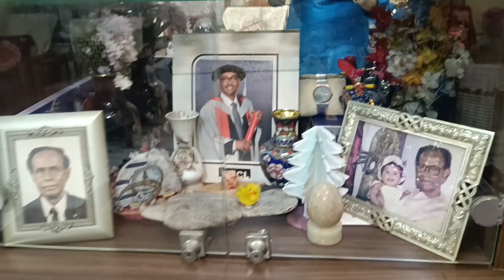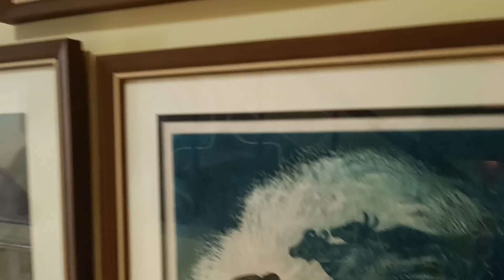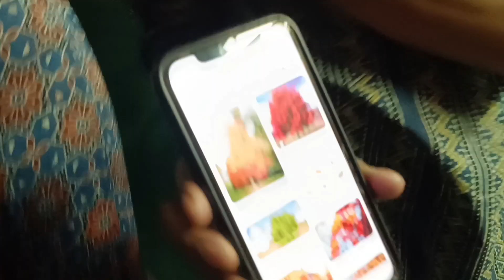Ahir's birthday party | Iresha Ghosh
birthdaycelebration plants showpieces AtinBasak Haren Das KGSubramaniyam Ramananda Bandopadhyay Ramkingkar Bej Ganesh Halui Suhas Roy Krishnendu Chaki Somnath Hor Sanat Kar.